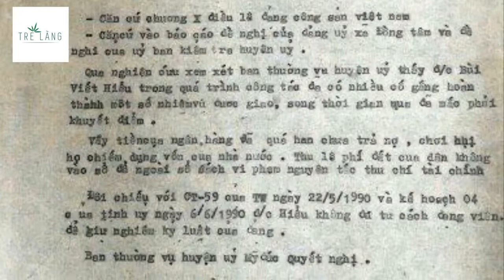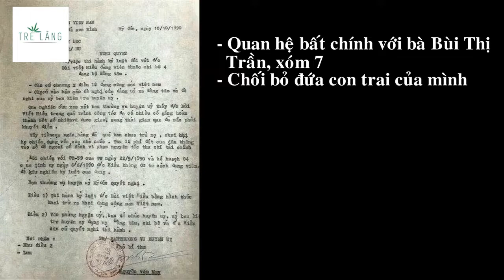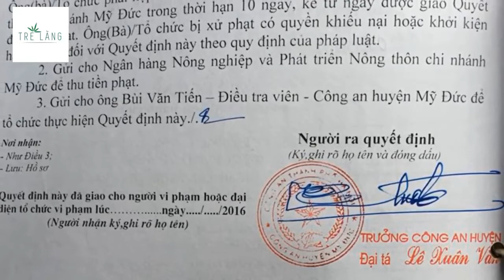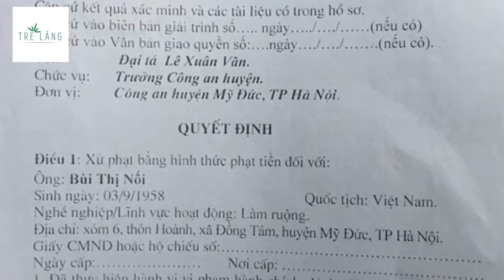ĐÁM PHẢN LOẠN TẠI ĐỒNG TÂM SINH RA TỪ ĐÂU???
Nhóm “Đồng thuận” hình thành từ năm 2013, khi Lê Đình Kình (nguyên là lãnh đạo xã Đồng Tâm) cùng một số người dân không đồng tình với phương án dồn ô, đổi thửa đất nông nghiệp của chính quyền nên đã tổ chức khiếu kiện liên quan đến đất đai trên địa bàn xã Đồng Tâm. Từ cuối năm 2013 đến tháng 9-2014, nhóm này có 3 kiến nghị, tố cáo với 48 nội dung. Cuối năm 2014, UBND huyện Mỹ Đức kết luận có 23 nội dung tố cáo là “có cơ sở”, 24 nội dung tố cáo là “không có cơ sở” và 1 nội dung không thuộc thẩm quyền (đất quốc phòng thuộc phạm vi sân bay Miếu Môn). Nhóm “Đồng thuận” không đồng ý 15 nội dung và tiếp tục kiến nghị đến cấp trên. Tháng 6-2015, UBND thành phố Hà Nội kết luận chỉ có 1/15 nội dung phản ánh là “có cơ sở”, 14 nội dung là “không chính xác” và “không có cơ sở”.
Từ giữa năm 2016, nhóm “Đồng thuận” xoay sang tổ chức khiếu kiện liên quan đến “đòi đất” quốc phòng (sân bay Miếu Môn), thuộc địa giới hành chính xã Đồng Tâm. Mặc dù các nội dung khiếu nại, tố cáo đã được huyện Mỹ Đức, thành phố Hà Nội, Bộ Quốc phòng giải quyết và khẳng định diện tích đất tại khu vực "đồng Sênh" là đất quốc phòng, nhưng nhóm của Lê Đình Kình không đồng tình, liên tiếp tổ chức nhiều hoạt động gây phức tạp tình hình địa phương.